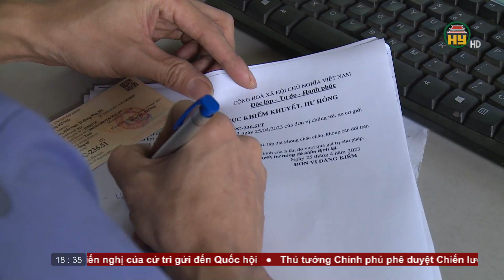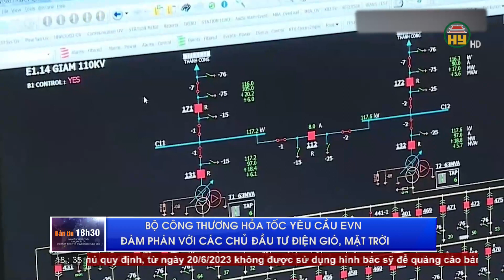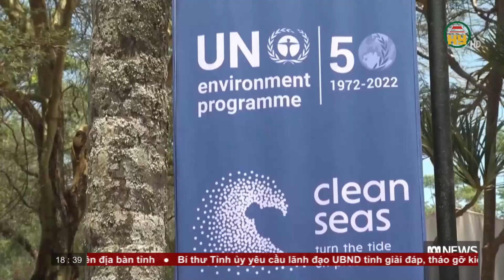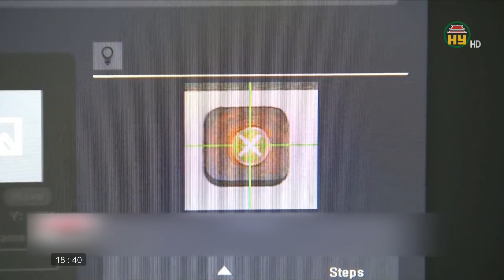Bản tin 18h30 ngày 26/05/2023